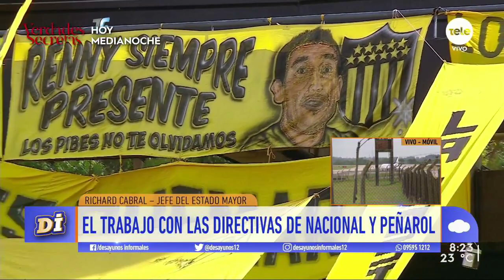Operativo de seguridad para el clásico entre Peñarol y Nacional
El Jefe del Estado Mayor, Richard Cabral, conversó sobre el operativo de seguridad que se desplegará entorno al clásico entre Peñarol y Nacional en el Campeón del Siglo.